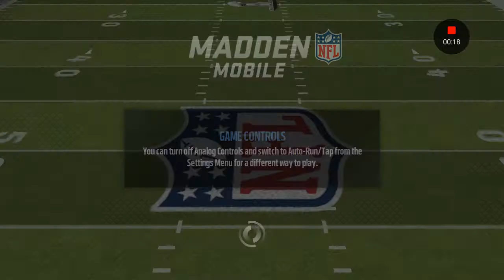9TH STRAIGHT SUPER BOWL WIN I Madden Mobile Gameplay I